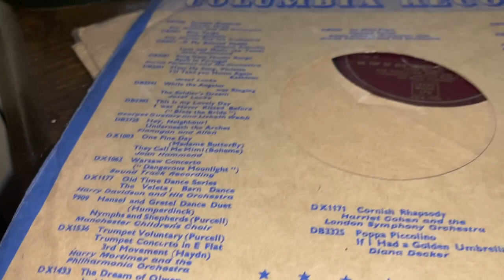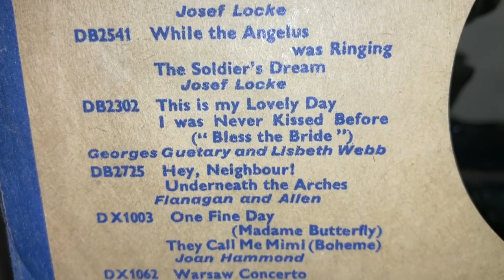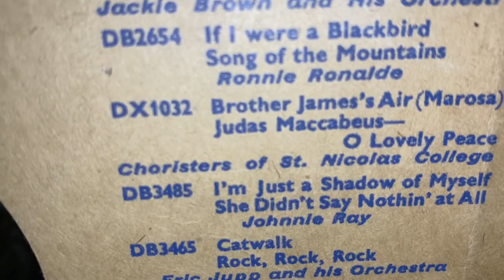Train of love/That's a why sung by Guy Mitchell